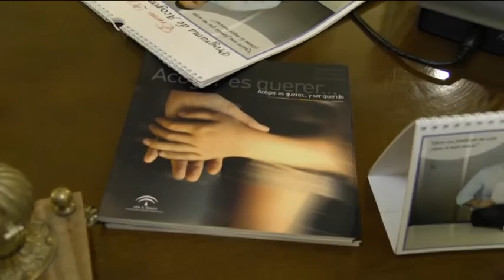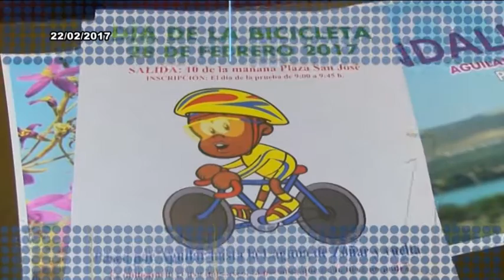Servicios Informativos - Aguilar Tv